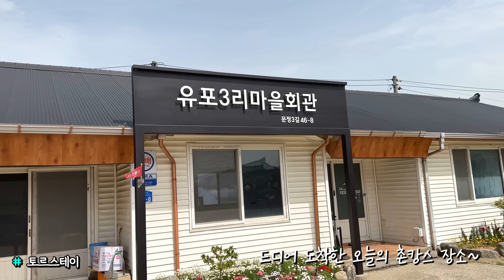출산 전 마지막 자유(2시간 남았다...)💕 강원도 촌캉스 여행 브이로그 & 만화 카페 & 아기방 꾸미기ㅣPREGNANT DAILY VLOG MUKBANG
오늘은 출산 전 마지막 여행 & 일상 브이로그 입니다~!
출산 전 마지막이라니... 두렵고도... 설레는 것...후우...

ps : 영상 중간에 나오는 제가 찐으로 추천하는 섬유 향수 다를 보셨나요~?
요즘 제가 정말 즐겨 사용하는 제품인데 지금 홈페이지에서
동일한 향으로 1+1 행사중이라고 하더라구요~!
밑에 사이트 링크 넣어놓을테니 궁금하신 분들은 들어가보세요!!!

Today is my last travel & daily vlog before giving birth!
Before giving birth...?
Something is scary and exciting.